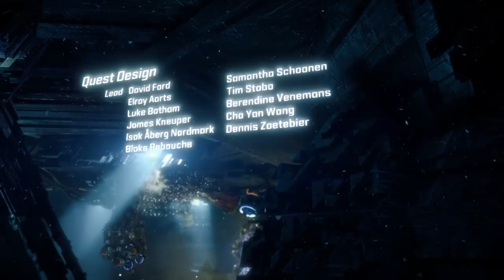Lets play Horizon Zero Dawn!